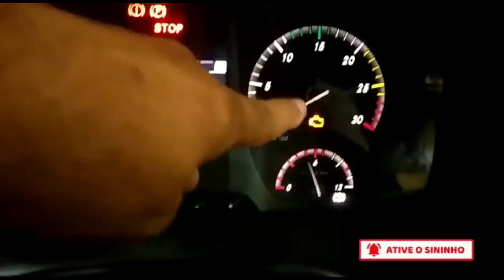CAIO MILENIUM PISO BAIXO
Caio millenium#dicas#painel nesse vídeo eu trago mais uma vez o Caio millenium piso baixo (low entry) com mecânica Mercedes benz O500U 17.26/59 ano de fabricação 2011 com suspensão pneumática da Empresa C.M Transporte e turismo. aqui em Maceió Alagoas Brasil 🇧🇷. obrigado por assistir o vídeo fiquem com Deus 🙏